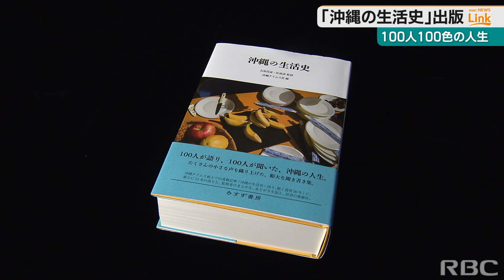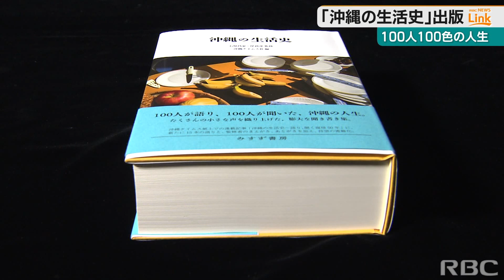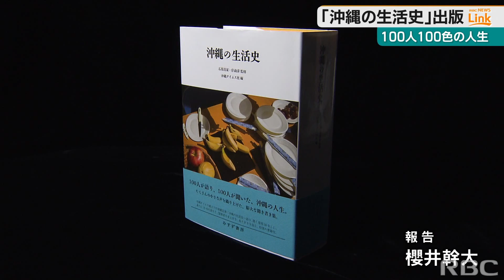「偽札が横行したのよ、20ドル札の偽札が」沖縄の一般市民が過ごした日々は？『沖縄の生活史』が発刊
先月12日、沖縄の一般市民の人々100人の生活史を記した『沖縄の生活史』が出版されました。この本を出版した意義はなんなのか、執筆に携わった人々を取材しました。2023/05/30